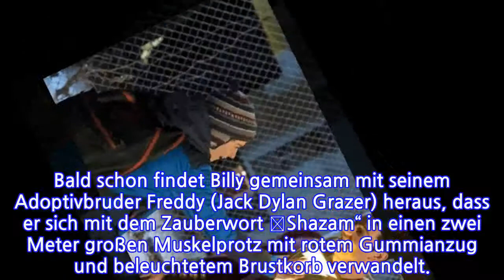„Shazam!“: Das Kind im Manne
Ein Superheld will witzig sein: Die Comicverfilmung „Shazam!“ (Kinostart: 4. April) bietet einen unausgegorenen Mischmasch Hannover
INFORMATION
• Source: maz-online